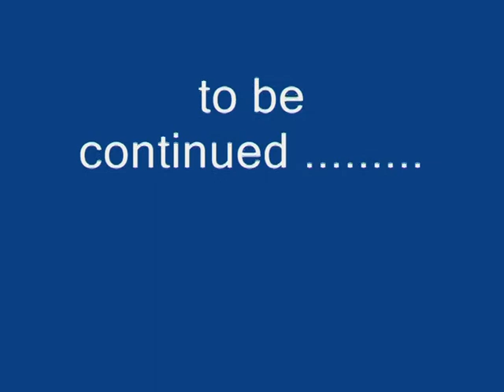John Granville drum fun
John Granville hitting things with sticks